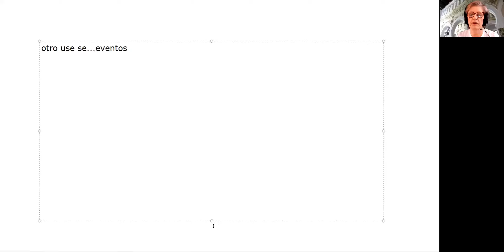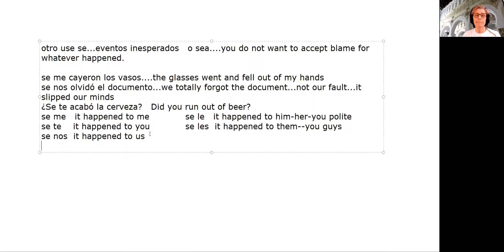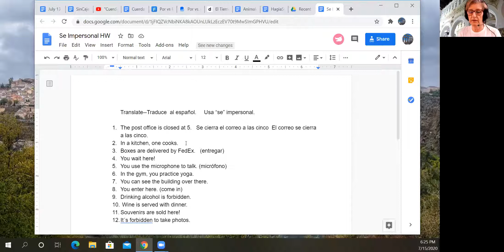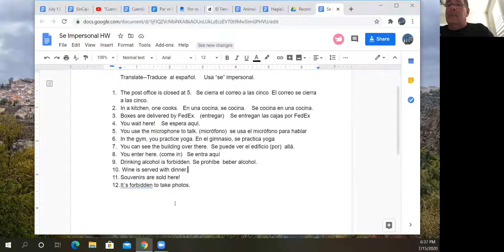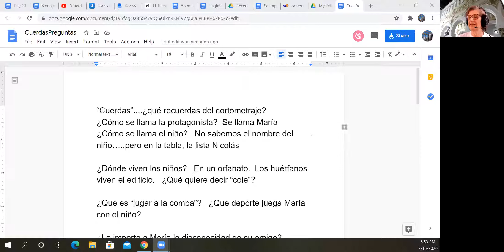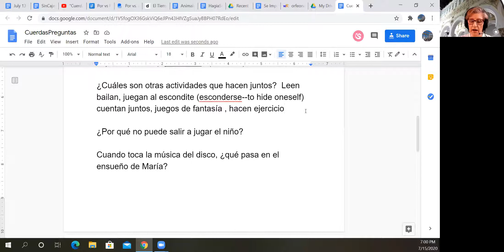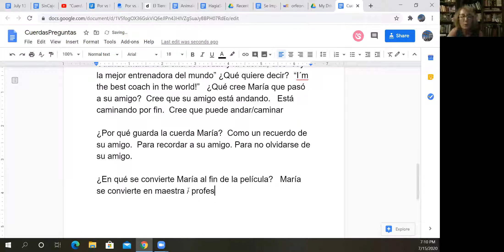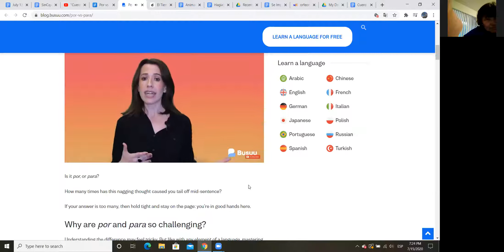Spanish I Continuing--July1, 52020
Se for unexpected events, use of impersonal "se", questions on "Cuerdas", short lesson por vs. para.